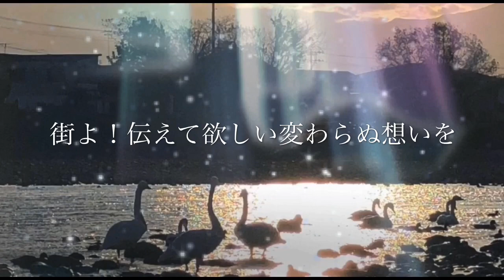寒い夜だから＊TRFcoverだよんだよん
毎日寒いですね…体調に気をつけて楽しいクリスマス🎄を😆🎵💕💕